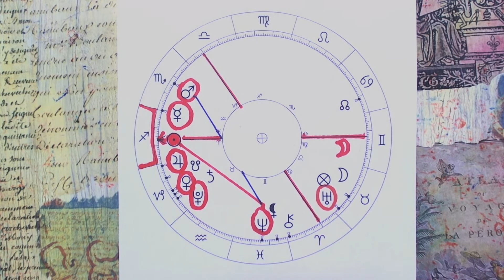Tydzień niesie 9 - 16. XII. 2019 r.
Prognoza Astrologiczna

oj
Królewska Wiedza